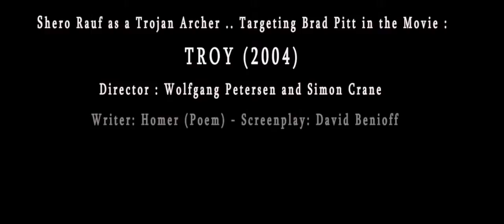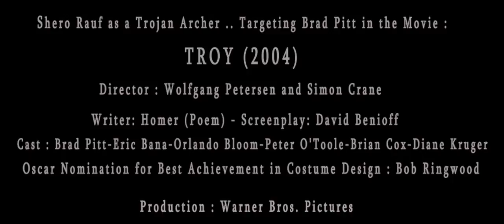Shero Rauf as a Trojan Archer in the movie TROY (2004) HD.avi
Face to face with Brad Pitt in the movie TROY ...

My shots as a Trojan Archer targeting Brad Pitt when he step on the beach of Troy ... 3 Close Ups .. and .. One scene on the walls of Troy ( Second Archer from left ) with some of my friends trying again to target Brad Pitt but Eric Banna stop us ..

The action scenes were directed by Simon Crane specially the scenes I was in ..